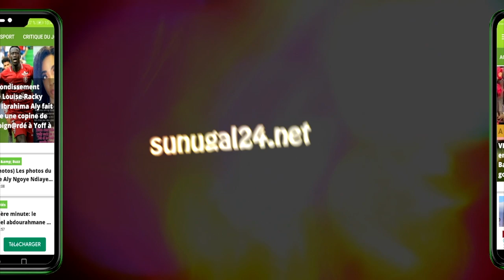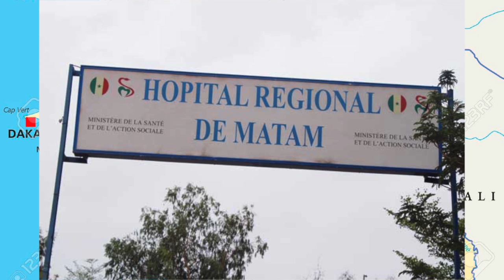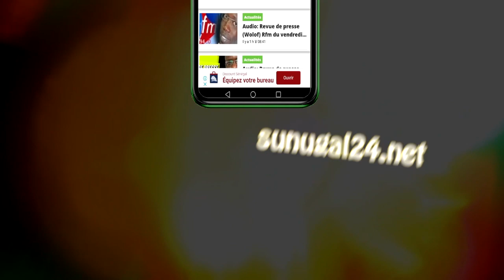Bébé corona: La face caché de la covid-19 au sénégal, tout le pays infecté